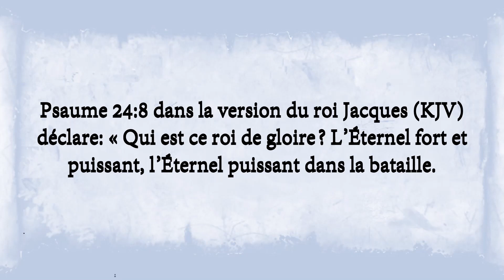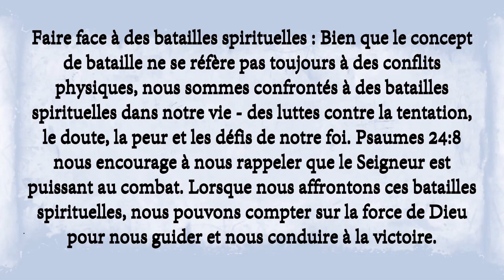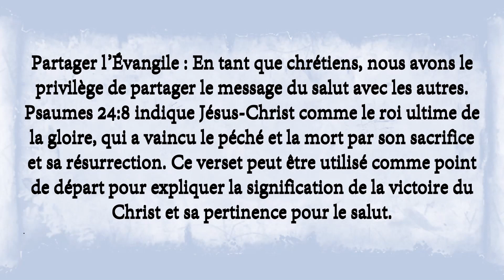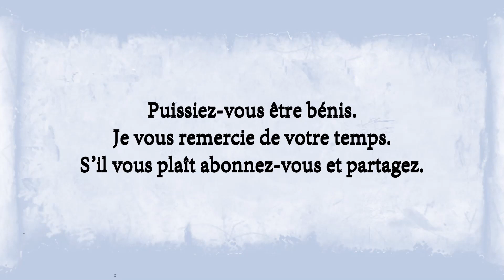Psaume 24:8 Signification Actuelle - Trouver la Force dans le Roi Puissant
Découvrez la pertinence intemporelle de Psaume 24:8 face aux défis d'aujourd'hui. Apprenez comment la représentation de Dieu en tant que Roi puissant de gloire peut vous donner la force et le courage pour affronter les batailles modernes.